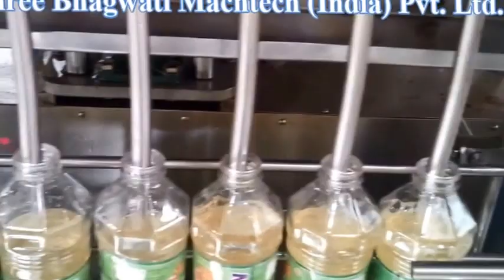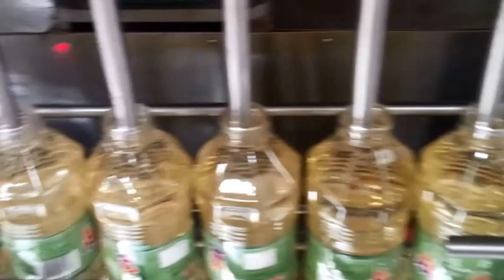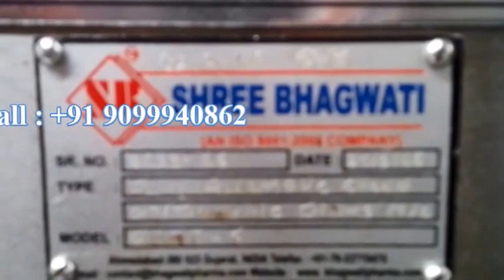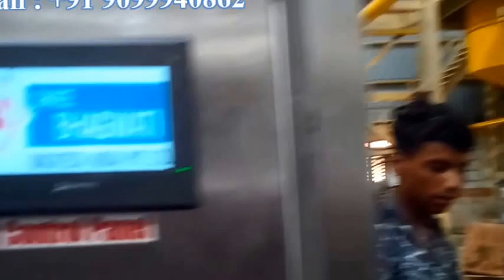Edible Oil Bottle Filling Machine - Mustard Oil Filling Machine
We offer wide range of Packaging machinery with latest technology and acceptability.

Send across your valued inquiry for any kind of Liquid Packaging Line or other process equipment.

Shree Bhagwati Group of Companies is World leader in the design and manufacture of automatic instruments for the processing machinery and packaging machinery for various industries like dairy, pesticides, distilleries, Breweries, Lube packaging, Cosmetics & Toiletries, edible oil industry, food and ancillaries etc. Shree Bhagwati is offer complete solution for setting up pesticides, distilleries, Breweries, Lube packaging, Cosmetics & Toiletries, edible oil industry, food ,pharmaceutical formulation projects including layout designs, detailed engineering, capacity calculation based on client input, engineering specifications, HVAC System design, on-time supply of equipment, installation, commissioning, etc. Company has a pool of dedicated & sector-specific experienced professionals from the field.